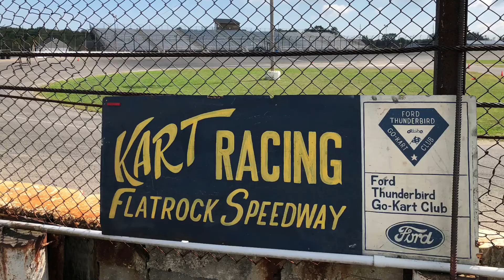TKC Flat Rock Speedway - 2018 Season's Final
I have not gotten the sprint karts out much this season. Decided to run at Flat Rock Speedway to support the Thunderbird Kart Club 2018 End-of-Season race day. The club has been continuously racing karts as a club since 1959.

Come visit and race with the Thunderbird Kart Club to welcome in their 60th season of racing in 2019.